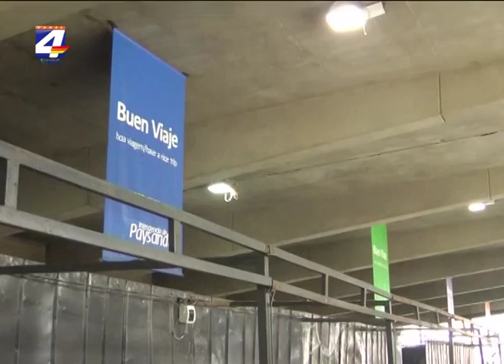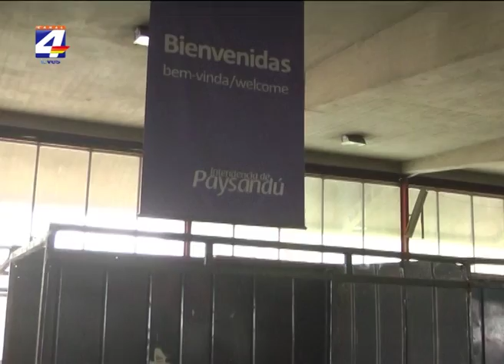Sandueduca: Toda la oferta estudiantil de Paysandú y la región en dos días de exposición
Los días miércoles 27 y jueves 28 de julio se realiza la edición 2016 de la feria Sandueduca, la cual se desarrollará en la terminal de ómnibus y en el Liceo Nº 7 con entrada libre a todo público. En este último local se estarán dictando diversos talleres dirigidos a estudiantes y público en general con inscripción hasta media hora previa al comienzo, indicó Cecilia Beceiro, integrante del Programa Impulsa del Mides. Además, en la terminal de ómnibus, es donde se instalará la feria de oferta educativa con más de 40 stands de los diversos centros educativos, según lo indicado por Mónica Cabrera, del Centro Universitario de Paysandú. También en ese lugar se llevarán a cabo algunos talleres al aire libre. La feria estará habilitada desde la hora 9:00 y hasta las 17:00.